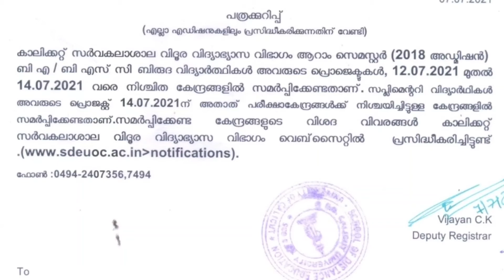calicut university sde /privateregistration/6 semester ug / വിദൂരവിദ്യാഭ്യാസ വിഭാഗം